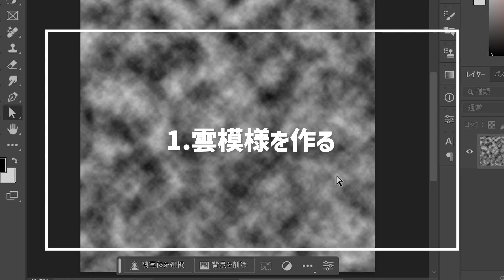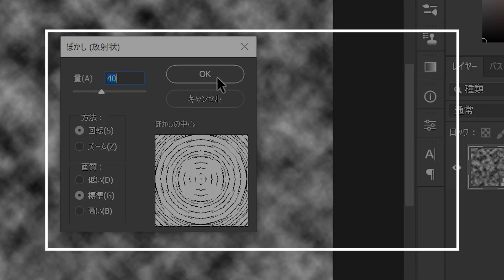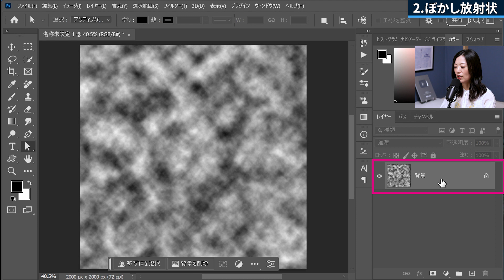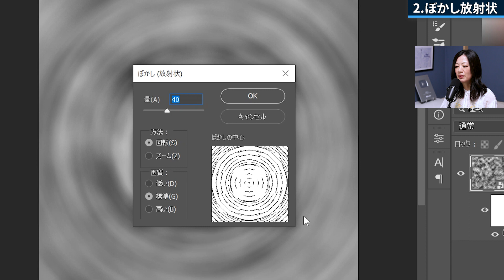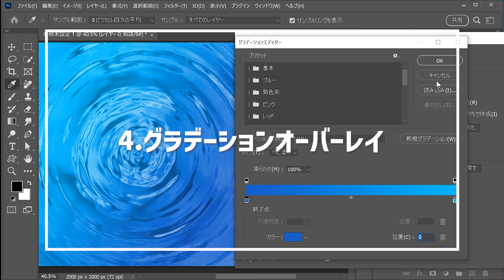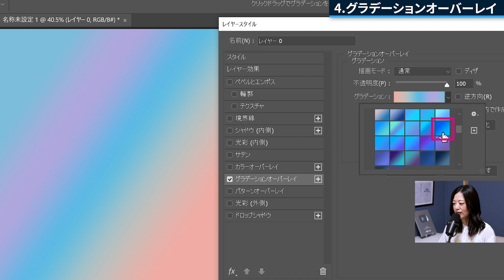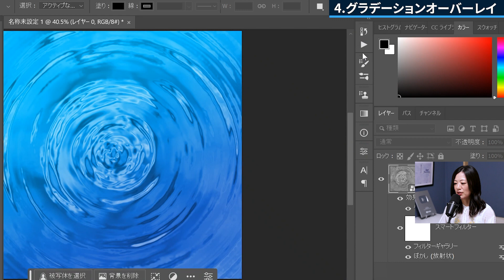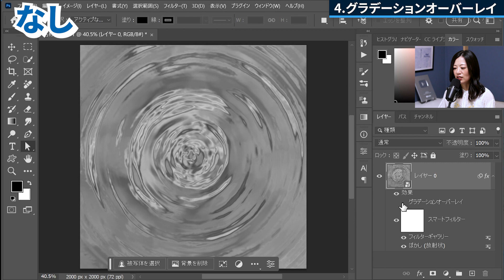Photoshopで水の波紋の作り方【バナーや広告デザインに！】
Adobe Photoshop（アドビフォトショップ）で水の波紋を作る方法を解説しました。

化粧品や水のうるおいを出したいときに背景に使える水の波紋です。
変形して使うのももちろんOKなのでぱっと使いときはぜひ作ってみてください！

▼もくじ▼
00:00 水の波紋の作り方
00:36 雲模様を作る
01:31 ぼかし放射状
03:33 フィルターギャラリー
04:52 グラデーションオーバーレイ
07:10 まとめ

✔今回の動画で使用したツール・機能

おすすめ再生リスト

動画作成者Mappy Photo自己紹介

【機材】
使用PC：Windows10
使用ソフト：Adobe製品
Photoshop2023 Version24.5
Lightroom Classic

【音楽】
効果音：OtoLogic
オープニング：YouTube Music